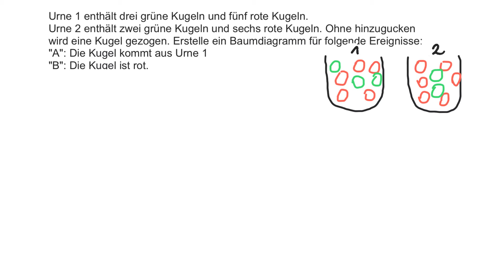Leichte Aufgabe zur bedingten Wahrscheinlichkeit (Nr. 1) –Baumdiagramm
In diesem Video rechne ich eine leichte Aufgabe zur bedingten Wahrscheinlichkeit vor. Urne 1 hat fünf rote und drei grüne Kugeln. Urne 2 hat sechs rote und zwei grüne Kugeln. Erstelle ein Baumdiagramm für folgende Ereignisse: A: Die Kugel ist aus Urne 1 und B: die Kugel ist rot.